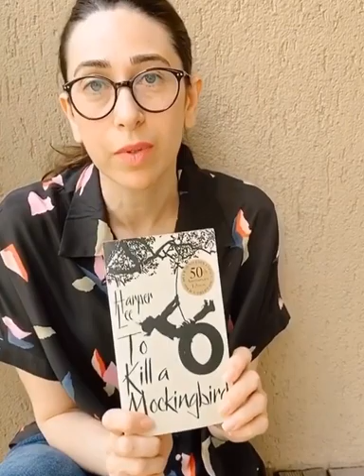Karisma Kapoor Saying Thank you To All The Doctors,Nurses,Police ,Shop Keeper